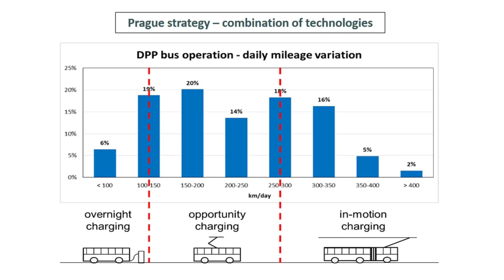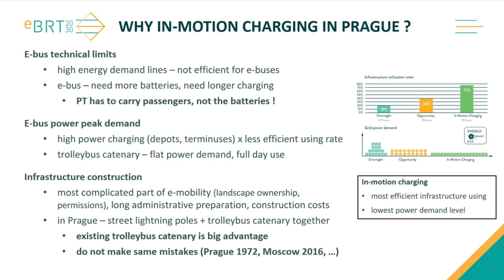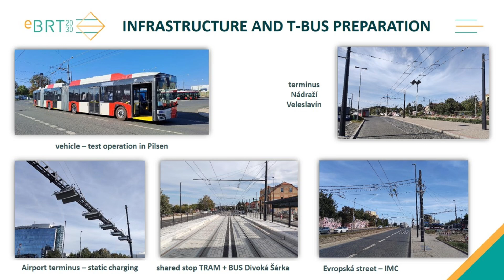Prague's Big In-Motion-Charging Buses Star at Electric Bus Conference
Prague’s new in-motion-charging (dynamic charging) electric buses were the focal point of the 7th International E-bus Conference, which took place in Prague / Praha, Czech Republic in October 2024. The battery trolleybuses run on two new eBRT (electric bus rapid transit) lines, both of which opened in 2024 – more than half a century after the city’s conventional trolleybuses were replaced with polluting fossil fuel buses.

The newest line, which runs to the airport, uses 24.7 meter-long buses that can hold 180 passengers. The new trolley wires cover about half of the lines, and the buses run on batteries for the other half.

This video features video of both eBRT lines in operation and video from the Conference tour of the eBRT lines and maintenance facility. It also includes Dr. Wolfgang Backhaus, President trolley:motion and Jan Barchanek, Transport Director, Prague Public Transit (DPP) and Vice Chair UITP Bus Committee speaking at the Conference.

Find out more about the 7th International E-bus Conference and in Urban Transport Magazine